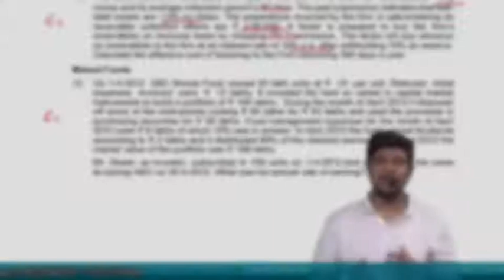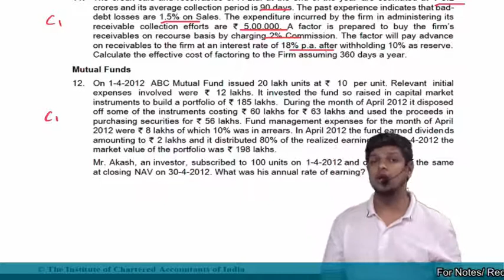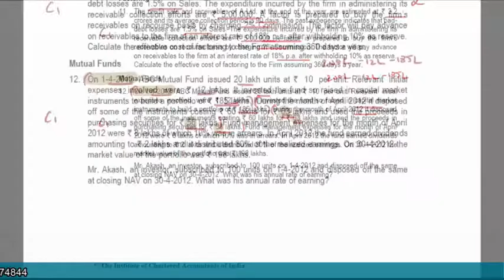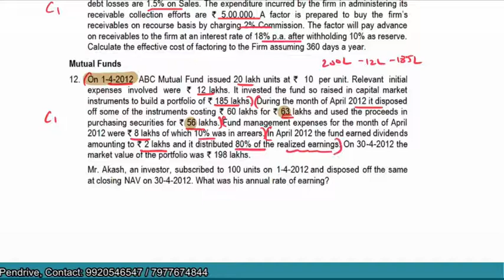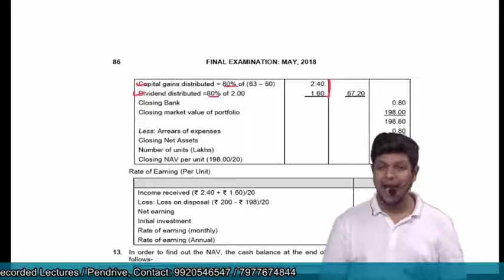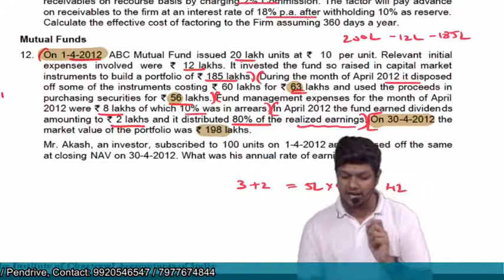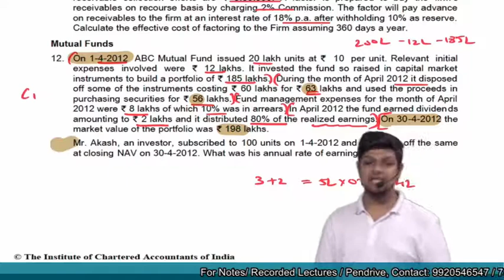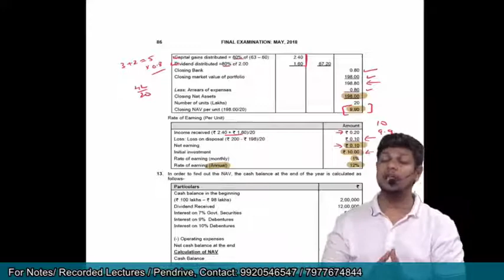Q.11 - Mutual Funds - Calculation of Net Asset Value & Returns for Investor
T20 - Q.11 : Mutual Funds - Calculation of Net Asset Value & Returns for Investor by Prof. Kunal Doshi, CFA